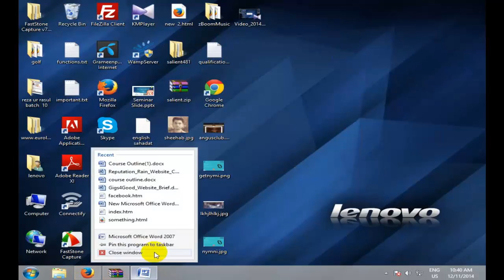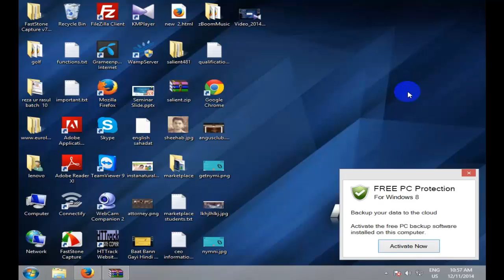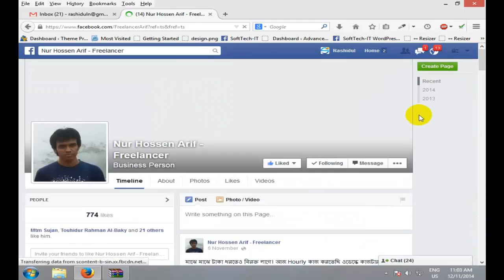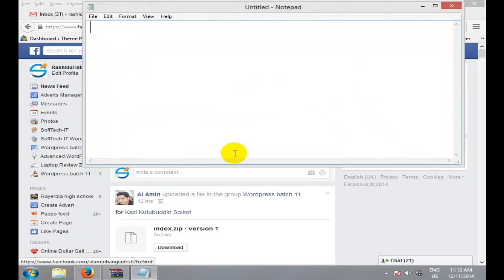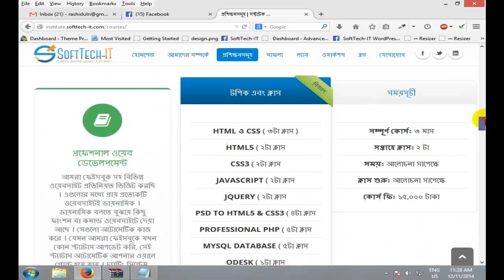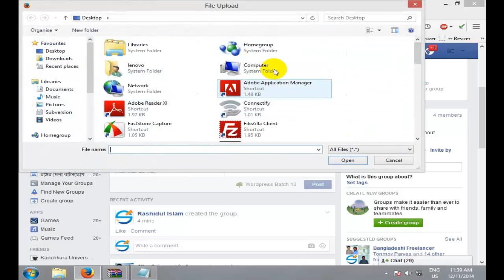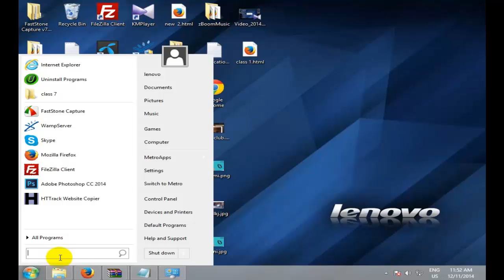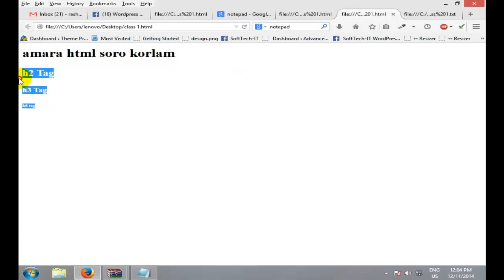Web Design Basic Course in Bangla - Part 1 ( Intriduction) | HTML Bangla Tutorial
Teg
outsourcing,
how to start freelancing,
start freelancing,
how to do freelancing,
how to freelancing,
how to learn freelancing,
how to learn outsourcing,
how to start outsourcing,
start outsourcing,
how to do outsourcing,
how to outsourcing,
freelancing guideline,
outsourcing guideline,
freelancing career,
outsourcing career,
technique of freelancing,
technique of outsourcing,
steps of freelancing,
steps of outsourcing,
basic idea of freelancing,
basic idea of outsourcing,
freelancing tutorial,
freelancing career,
Category
Ed web design & development bangla tutorial for begainers part-1{html,css,php bangla tutorial}
html
web development
html bangla tutorial
html tutorial
best tutorial
how to make a web site
bangladesh
apple
deb design
wordpress in bangla
java script
php
samsung
android
windows
Web Design Bangla Tutorial- Part-01 | Making Workspace Ready For Web Design  website design free
web design examples
web design tutorial
web design definition
website design templates
website design software
html tutorial pdf
basic html
html codes
html tags
html example